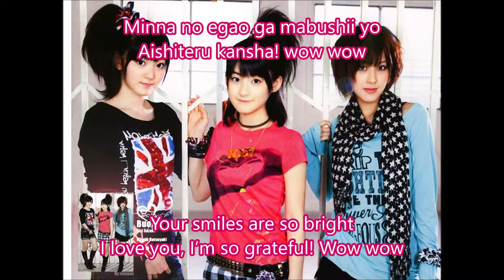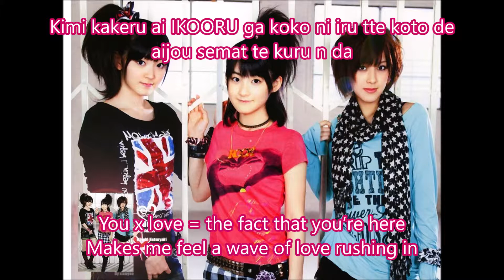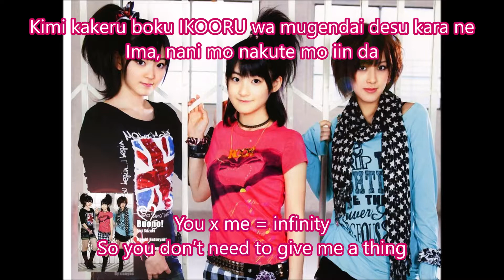Buono!-キアオラ・グラシャス・ありがと (Kia Ora Gracias Arigato) Romaji + English lyrics